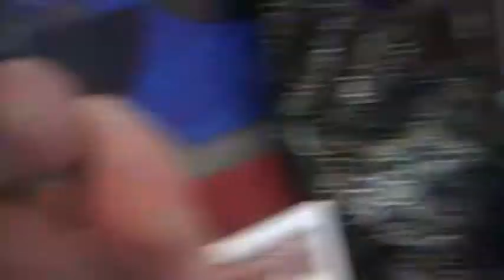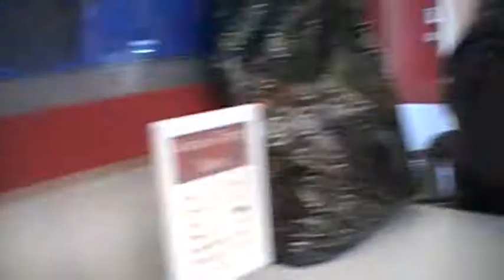In stockton with boyfriend in cafe